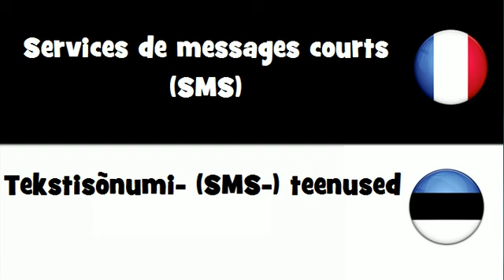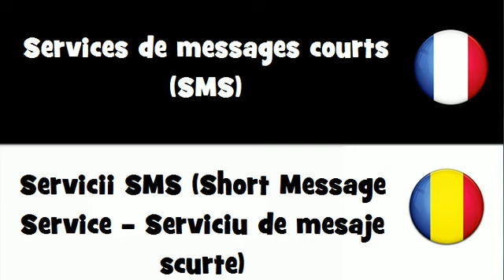Dites le en 20 langues # Services de messages courts SMS